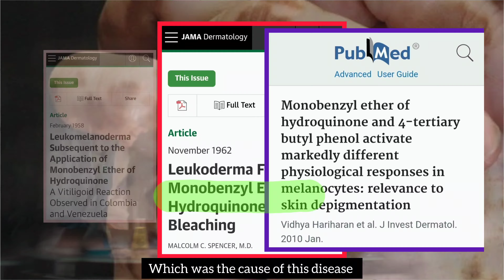Chemical leukoderma | এলার্জি থেকে সাদা দাগ | Treatment | Dr Supratim Saha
Welcome to Doctor Skin, your go-to destination for all things dermatology! In this video, as a dermatologist, I'll be delving into the fascinating world of chemical leukoderma – a condition that impacts the pigmentation of the skin due to exposure to certain chemicals. Ei video te amra janar chesta korbo je chemical leukoderma kano hoe, kader hoe, kivabe hoe, kakhon hoe ebong er sathe sweti ba vitiligo er ki tofat.

QUARRIES SOLVED -

What chemicals cause leucoderma?
Is chemical Leukoderma permanent?
How do you treat chemical Leukoderma?
লিউকোডার্মা কি চিরস্থায়ী?
রাসায়নিক লিউকোডার্মা কি ছড়ায়?
ভিটিলিগো কি স্বাভাবিক অবস্থায় ফিরে যেতে পারে?
ত্বকের মেলানিন কমানোর উপায়?
ভিটিলিগো রোগ কত বছর বয়সে হয়?
ভিটিলিগো কি ক্ষতিকর?
শ্বেত রোগের চিকিৎসা না করা কি ঠিক আছে?
শ্বেত রোগ নিরাময়ের দ্রুততম উপায় কি?
Vitiligo ছড়ানো বন্ধ করতে পারেন?
Chemical leukoderma vs vitiligo
Leukoderma vs vitiligo
vitiligo from rubber sandal
leukoderma from hawai chappal
leucoderma from rubber sandal
leucoderma from rubber gloves

Search terms -

Leukoderma
Chemical leukoderma
chemical induced leukoderma
Chemical induced white spots on skin
chemical leukoderma treatment in Bengali
vitiligo
vitiligo treatment
cause of chemical vitiligo
chemical vitiligo
vitiligo vs leukoderma - are they same
is leukoderma curable
leukoderma cream
bindi induced leukoderma
bindi induced vitiligo
sindur contact Dermatitis
sindur vitiligo
sindur leukoderma
para tertiary butyl phenol in bindi leucoderma
monobenzyl ether of hydroquinone
শ্বেতী রোগ কি ভালো হয়
শ্বেতী রোগের ক্রিম
শ্বেতী রোগ থেকে মুক্তির উপায়
লিউকোডার্মা কি নিরাময়যোগ্য
লিউকোডার্মা থেকে মুক্তির উপায়
rubber sandal vitiligo
rubber sandal leukoderma
rubber chappal leucoderma
rubber gloves leucoderma